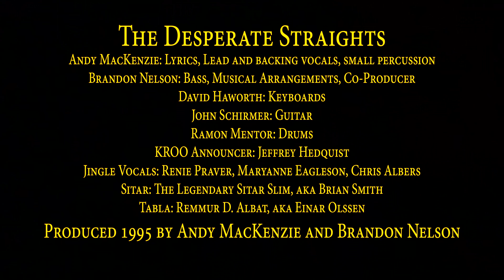Horizontal Program: Baba Ganesh • Wake up, little Sidhas • Why Can’t Rues Stay in Love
16th Street Theater, Fairfield, Iowa, 1995:
Horizontal Program and Other Detours on the Path to Enlightenment

The Desperate Straights
Andy MacKenzie: Lyrics, Lead and backing vocals, small percussion
Brandon Nelson: Bass, Musical Arrangements, Co-Producer
David Haworth: Keyboards
John Schirmer: Guitar
Ramon Mentor: Drums
KROO Announcer: Jeffrey Hedquist
Jingle Vocals: Renie Praver, Maryanne Eagleson, Chris Albers
Sitar: The Legendary Sitar Slim, aka Brian Smith
Tabla: Remmur D. Albat, aka Einar Olsen

Produced 1995 by Andy MacKenzie and Brandon Nelson
Video remastered and produced 2017 by Werner Elmker Audio-Visual Studio • elmker.com

Baba Ganesh
Sitar: Brian Smith. Tabla: Einar Olsen

Deep down in southern India, below Bombay,
away out in the jungle where it rains all day,
in a little cave that seemed especially blessed
there lived a Hindu boy named Baba Ganesh.
The creatures in the forest were his only friends,
but when he plays his sitar everybody transcends.
Go, go! Go, Baba, Go, go, go! Go, Baba Ganesh.
One day his Master came and listened to him play,
and said, “You’ll be a hit in Fairfield, Ioway.”
So Baba took a plane to where the corn grows green,
and now he packs the Dome each time he makes that scene.
He still thinks playin’ sitar is a lot of fun,
but his cave is now a suite in Frat 151. Go, go! etc.

Wake Up, Little Sidhas
The Point Value Sisters: Renie Praver, Maryanne Eagleson, Chris Albers

Wake up, little sidhas, wake up!
It’s fun to stay up and yack, it’s fun goin’ out for a snack,
but now we find it’s program time and we’re still flat on our backs.
Wake up, little sidhas, wake up, little sidhas.
Well, how we gonna get ten thousand, how we gonna make ‘em come?
How we gonna save the world when all our brains are numb?
Well, we sure would like to see you in your place,
without that pillow coverin’ up your face.
Wake up, little sidhas, wake up, little sidhas—let’s go to the Dome.

Why Can’t Ru’s Stay in Love
The Point Value Sisters: Renie Praver, Maryanne Eagleson, Chris Albers. Lead Vocal by Renie

Tell me why sidhas can’t stay married for more than half a day.
Why can’t we stay in love?
When will we learn not to take our vows every time that we get aroused?
Then we might stay in love.
Once I wed a lady who swore she always would be true.
But now she’s the wife of some guy she met in another life.
Tell me why, why can’t ru’s stay in love?